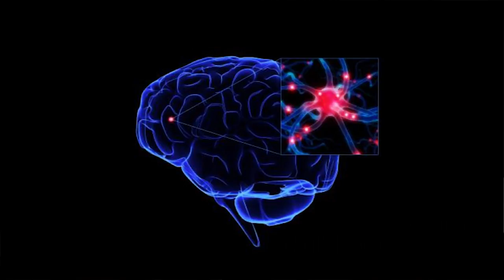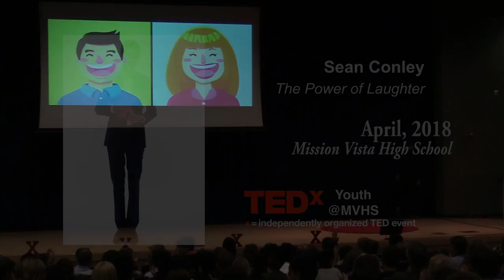The Power of Laughter | Sean Conley | TEDxYouth@MVHS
Laugh at yourself before anyone else can. He’s been a part of the Mission Vista Speech and Debate Program, racking up trophies for over 3 years. Please welcome, Sean Conley. Sean Conley is a junior at Mission Vista High school, and is very excited to speak in this year's TEDx event. He has been apart of the Speech and Debate program for 3 years, and from that has learned to love the sound of his own voice, sometimes too much. His talents include being a great communicator, and the unfaltering ability to always be picked last in P.E. This talk was given at a TEDx event using the TED conference format but independently organized by a local community.